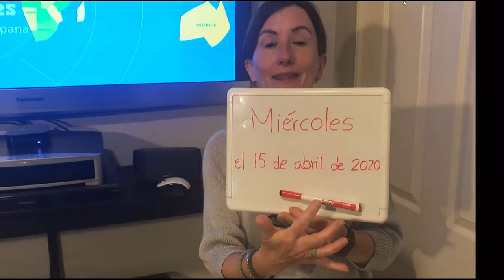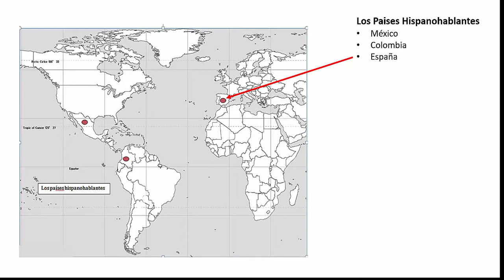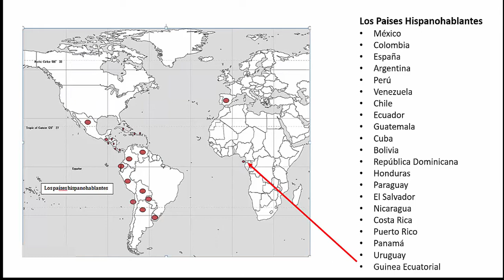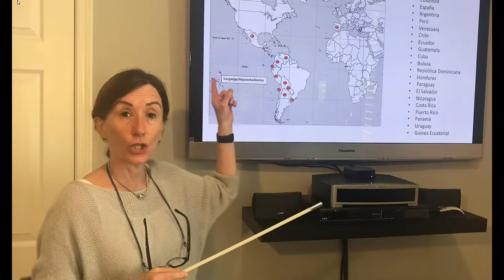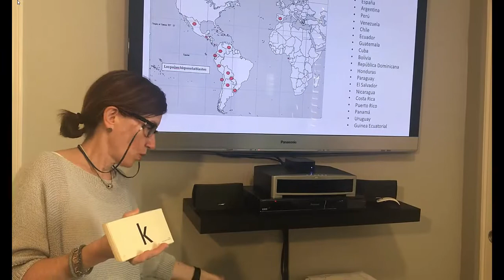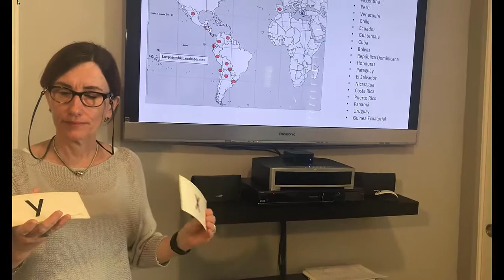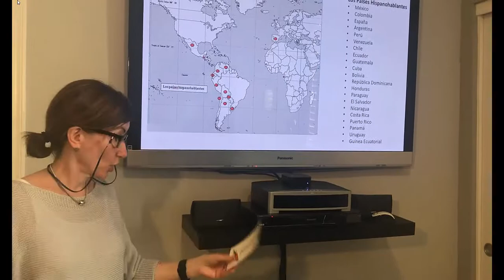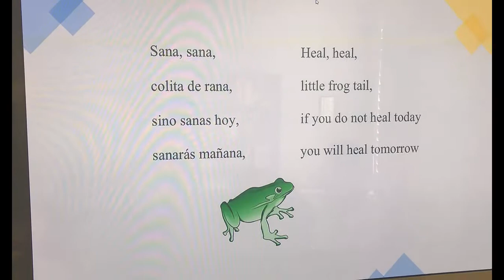Los Paises Hispanohablantes con Ms. Mia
Please join Spanish Guide, Ms. Mia, in a lesson on Spanish-speaking countries